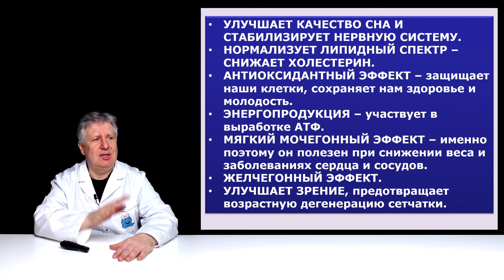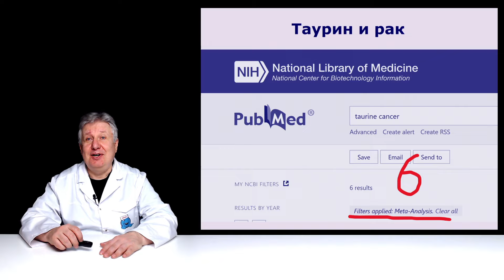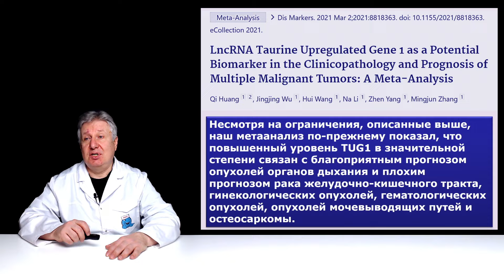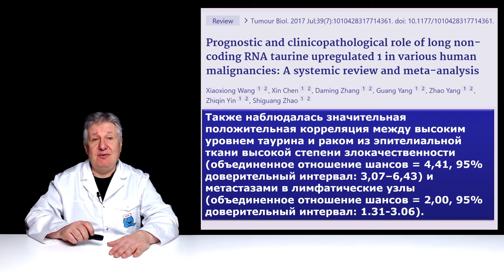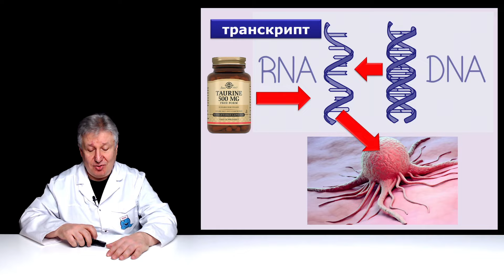Как таурин вызывает рак. О чем молчит Ольга Павлова (@ОльгаПавлова-ю7с)?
Как таурин вызывает рак? Какой рак вызывает таурин? Почему Ольга Павлова @ОльгаПавлова-ю7с  ничего не говорит об этом? Хотите узнать правду?